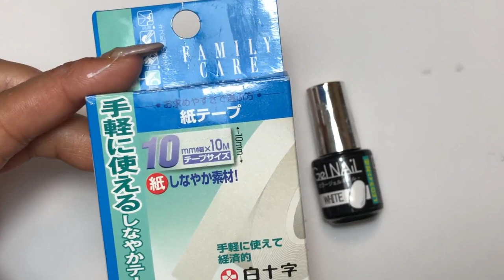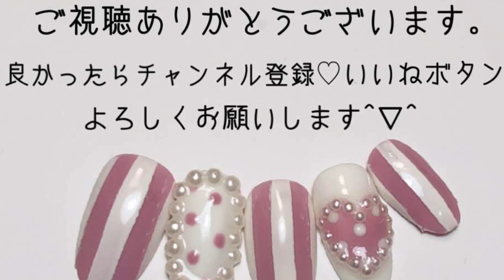【１００均セリア】筆を使わずに簡単セルフネイル♡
100均ネイル再生リスト

道具はセリアジェルと
医療用テープとドット棒だけ♪
筆でまっすぐの線は難しいけど、このやり方だったら
とっても簡単にキレイな線が描けます♡
すぐ出来るアートです♪

セルフネイル 秋,
セルフネイル デザイン,
セルフネイル 塗り方,
セルフネイル アート,
セルフネイル アレンジ,
セルフネイル 秋 マニキュア,
セルフネイル 秋 簡単,
セルフネイル アイデア,
セルフネイル 上手く塗る方法,
セルフネイル 上手くなるには,
セルフネイル うまくできない,
セルフネイル うまくいかない,
セルフネイル 上手く,
セルフネイル エッジ 塗り方,
セルフネイル 絵,
セルフネイル 絵を描く,
セルフネイル おしゃれ,
セルフネイル オフィス,
セルフネイル 大人,
セルフネイル おすすめ,
セルフネイル 可愛い,
セルフネイル 簡単 100均,
セルフネイル 簡単 シンプル,
セルフネイル 簡単 秋,セルフネイル カーキ,
セルフネイル かっこいい,
セルフネイル 下処理,
セルフネイル 基本,
セルフネイル 100均 ジェル,
セルフネイル 100均 シール,
セルフネイル 100均 簡単,
セルフネイル 100均,
セルフネイル 2色,
セルフネイル 2019,
セルフネイル 2019 秋,